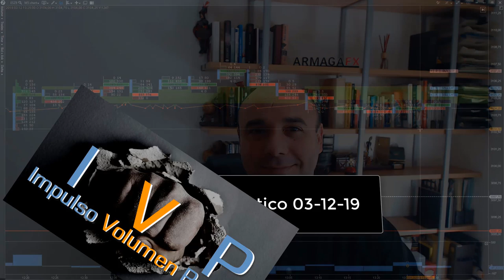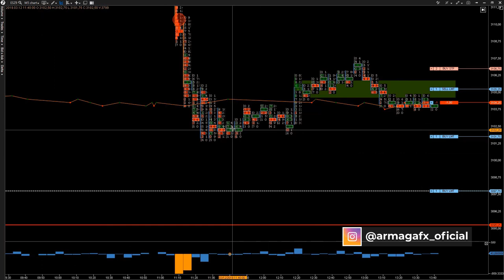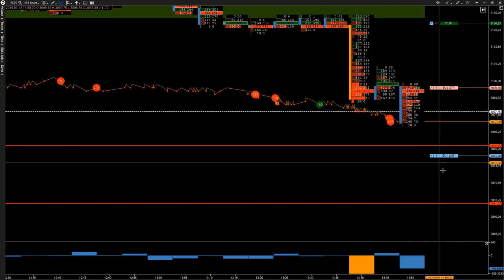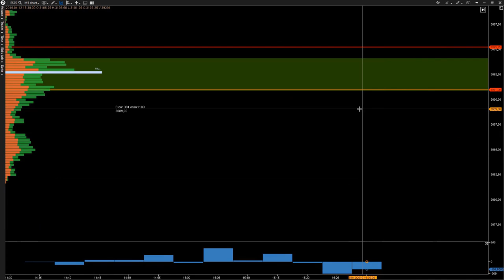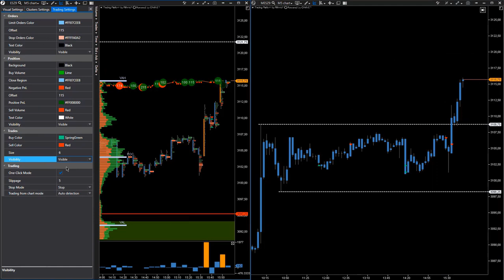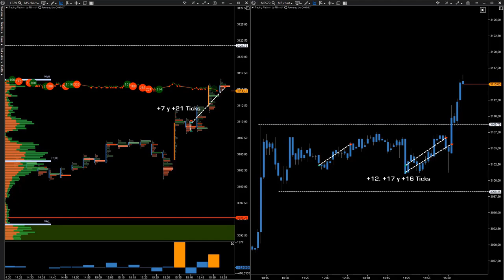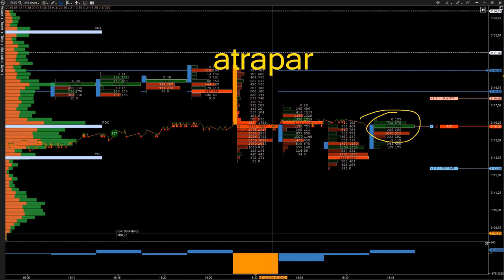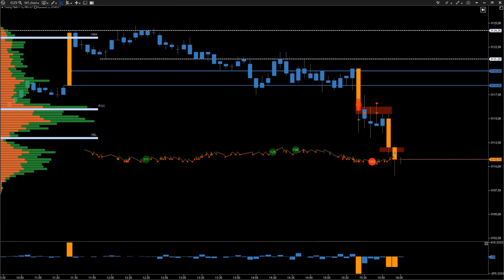Casos prácticos de trading con VOLUMEN y ACCIÓN DEL PRECIO [Método IVP] + $1050 Con cuenta real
Aquí tienes 3 ejemplos de trading con cuenta real y basados en la información del volumen y price action ✅ 84 ticks en total en el futuro del Mini ES (S&P500)

Para acceder al curso gratis de IVP hazlo desde este enlace